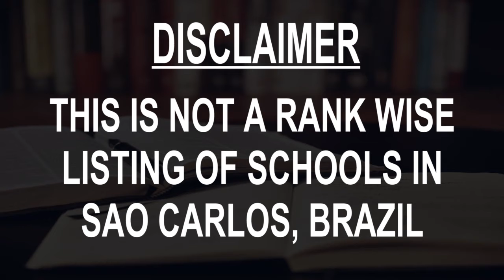Schools around Sao Carlos, Brazil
Must Watch.. Best Schools around Sao Carlos

Click on Bell ICON to get the notification of New Videos.This is not rank wise listing of Top Schools in Sao Carlos, it's the list of best Schools around Sao Carlos as per the ratings given by our users.

Listed Schools:

College of St. Charles
Private school
R. Episcopal, 1859

Senac São Carlos
Technical school
R. Episcopal, 700

Angloschool
School
R. 15 de Novembro, 2073

Dr. Álvaro Guião State School
Public school
Av. São Carlos, 2190

Fundação Educacional São Carlos - FESC - antigo Campo Do Rui
Public school
R. São Sebastião, 2828

Salesianos São Carlos
School
R. Padre Teixeira, 3649

Alpha Idiomas - São Carlos
English language school
R. Jesuíno de Arruda, 1246

EESC - Escola de Engenharia de São Carlos
Engineering school
Av. Trab. São Carlense, 400 • In the University of São Paulo, São Carlos

Ufscar
School
Rod. Washington Luiz, km 235

Cemusi - Centro Musical
Music school
R. Aquidaban, 1067